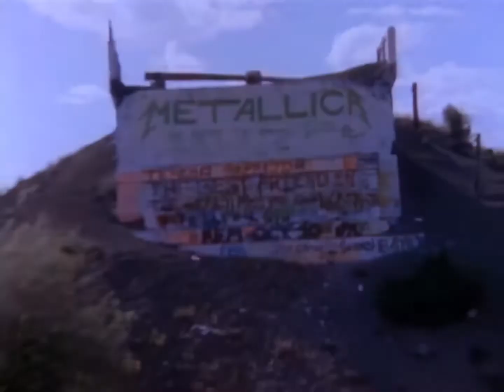Metallica - Fade To Black - Live in Seattle - 1989 [Live Shit Binge & Purge] (HD/1080p)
Remastered to HD and sound enhanced.
Quality is very blocky because of the source. Unfortunatly this is unfixable.

Live in Seattle
Shot 29 and 30th of August 1989